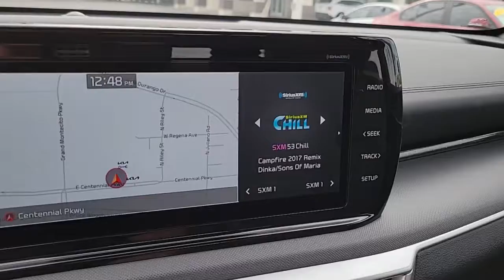2022 Kia K5 North Las Vegas, Paradise, Henderson, Boulder City, Summerlin South, NV Z3933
PASSION RED New 2022 Kia K5 available in Las Vegas, Nevada at Jim Marsh Kia. Servicing the Paradise, Henderson, Boulder City, Summerlin South, NV area.
2022 Kia K5 GT-Line Auto AWD - Stock#: Z3933 - VIN#: 5XXG64J24NG116781

8555 W. Centennial Pkwy

: Nav System Heated Seats Turbo Charged Engine Back-Up Camera All Wheel Drive Aluminum Wheels. WHY BUY FROM US: Of course there are many reasons but perhaps the most important is the incredible service we offer. From taking our time to ensure our customers have the best car buying experience when choosing a new vehicle to making sure each of our clients obtain the car loan and lease that he/she is most comfortable with our commitment to you is unsurpassed.